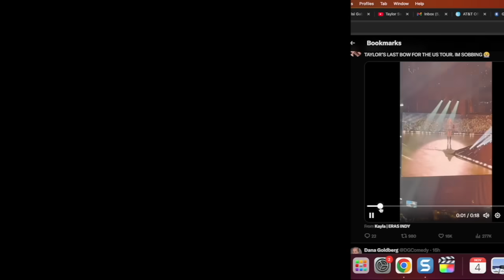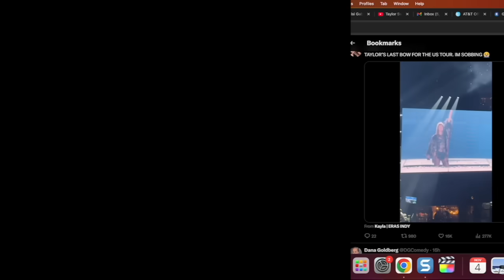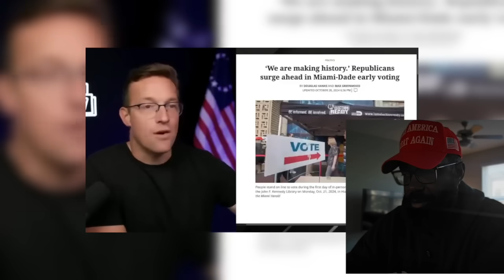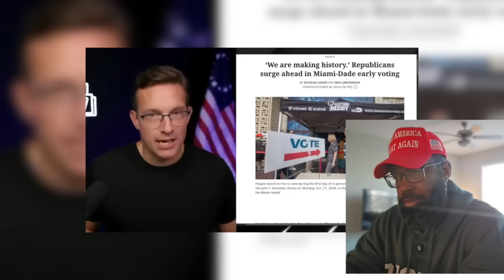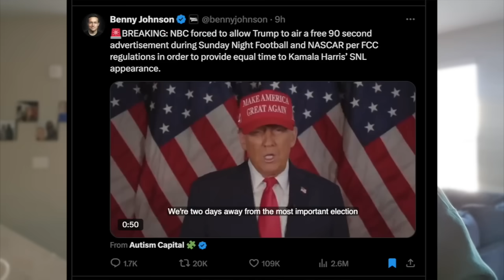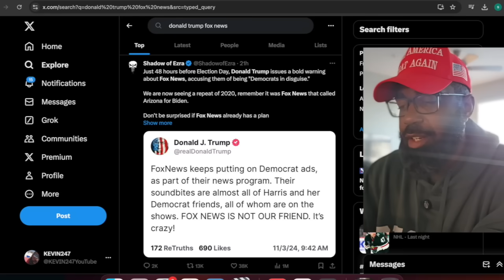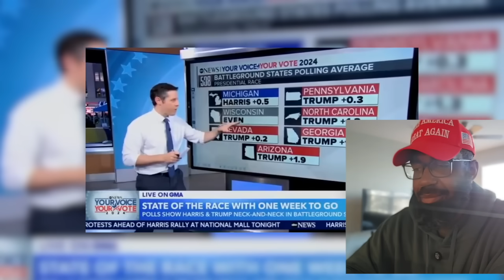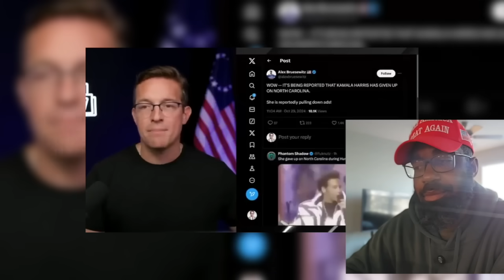*Kamala SURRENDERS* Michelle Obama RAMS CR0TCH in Cameraman Face! Taylor Swift LEAVES US Angry Kelce